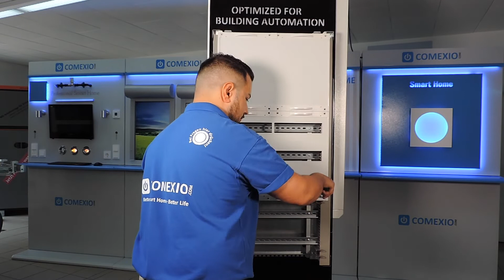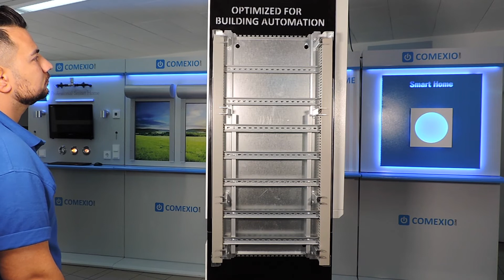Smart Home Feldverteiler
Die Feldverteiler Serie wurden speziell für die Gebäudeautomation optimiert. Sie bieten neben der wertigen Verarbeitung, Abnehmbare Blechverkleidung, Vormontierte Verdrahtungskanäle und auch ein Schnellmontagesystem. Sie sind somit das ideale Schranksystem für jedes Smart Home.

+ Abnehmbare Blechverkleidung
+ Vormontierte Verdrahtungskanäle
+ Großer Verdrahtungsraum im Klemmenbereich